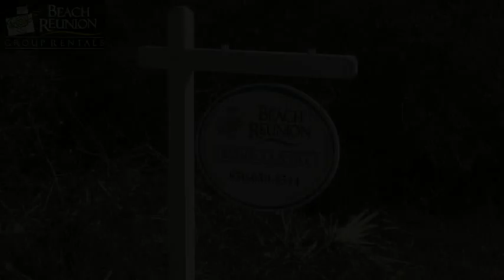The Santorini of Beach Reunion Group Rentals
This magnificent Destin Florida vacation house was completed March 2009 with eight bedrooms, eight and half bathrooms, media room with Wii console, and a third floor game room with card table and electronic darts and pool table. This beach house is located in beautiful Frangista Beach, Destin Florida. The Mediterranean style home has 4,300 square feet. There have been many spectacular weddings, church reunions and family gatherings at this lovely home in the first two years since it has been built.  It remains one of the most sought after houses in Frangista Beach.  Look no further in your search of Destin Florida vacation homes. There is a grand swimming pool with water fall and swim out area for small children.  The free standing hot tub is near the pool.
visit BeachReunion.com